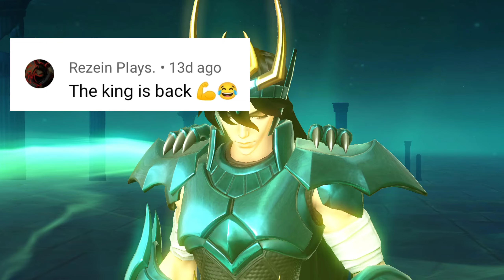Sorry na pogi😂